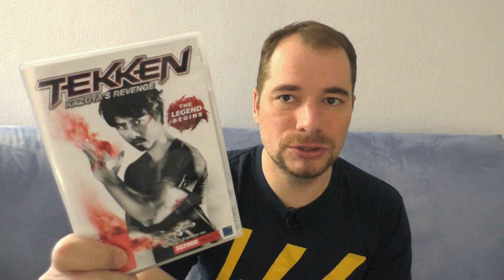PICKUPS #8 - Ein neues Sammlungsgebiet wird erschlossen [Telespiel Tobi]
Der eine sortiert aus, der andere (ich) nimmt es in seine Sammlung auf. Games? Nop, diesmal nicht!

Wenn euch das Video gefällt, gerne

telespieltobi (at) gmail (punkt) com

Telespiel-Tobi - Interessantes rund um Retro Gaming und das Thema Videospiele: Retro Konsolen und -Spiele, Jagd auf Gebrauchtware auf Flohmärkten und in An/Verkaufsläden, News und mehr.